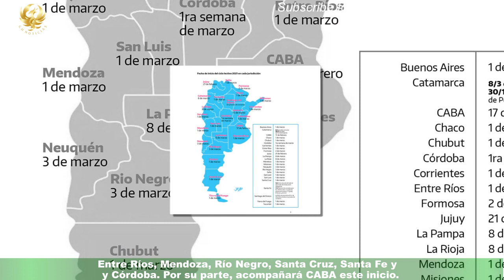Ciclo Lectivo 2023: dónde arrancan mañana las y cuando son en cada provincia argentina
Mañana gran parte de los alumnos de escuelas primarias y secundarias en todo el país comienzan el nuevo ciclo lectivo 2023.Las clases este año tendrán la particularidad que finalizarán en diciembre para los niveles iniciales, primario y secundario. Este año, las clases para la Argentina tienen su inicio entre mañana,  27 de febrero y el 2 de marzo,